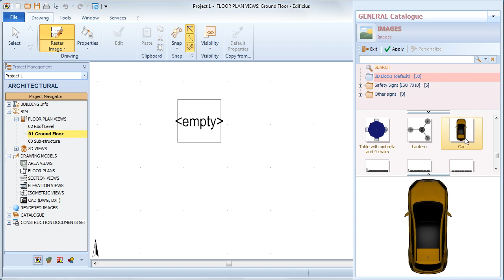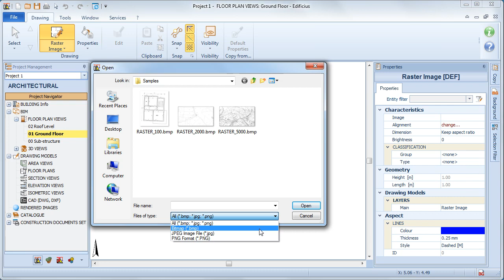Tutoriel Vidéo d'Edificius - Image Raster - ACCA software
Comment insérer une image Raster et définir ses propriétés. Tutoriel vidéo d'Edificius, le logiciel BIM pour l'architecture. Apprenez à utiliser rapidement et facilement le logiciel. Commencez tout de suite, téléchargez Edificius